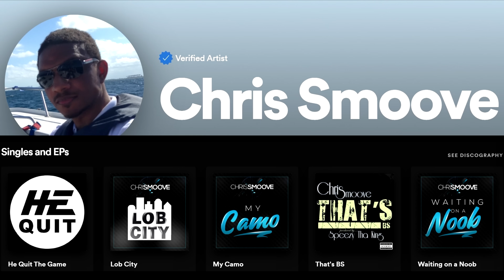NBA 2K24 My Career - 7 Rings Passed Michael Jordan! I'm The GOAT!